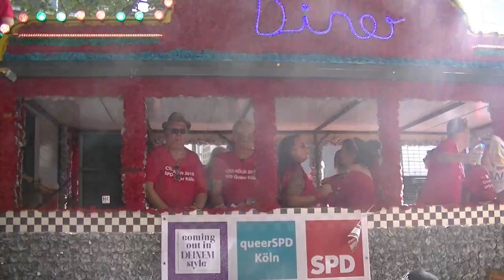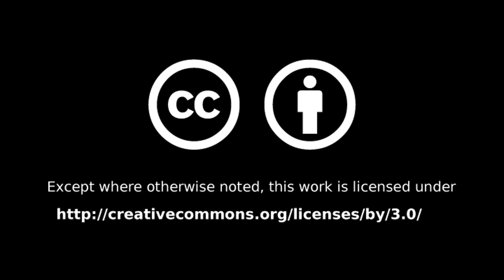#036 - Cologne Pride Parade (E)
Join me for an unforgettable afternoon at the 2018 Christopher Street Day Parade in Cologne!

CereVoice Jordan by CereProc